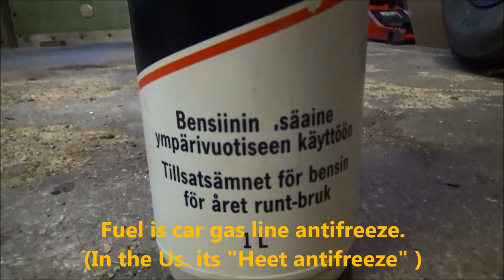How To Build a Simple Jet Engine - No Special Tools Required!!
In this video I show you how to build a simple jet engine from scrap, and it glows red hot! I made this videos as I got many requests from comments and e-mail.
The engine classifies as a valveless pulse jet.